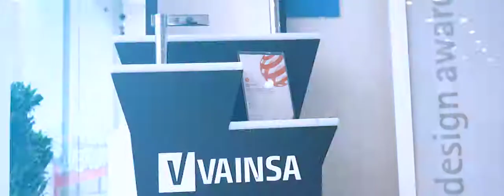MODUS VAINSA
Vainsa
Premio Red Dot: Categoría Baños y Spa
Única marca peruana a la vanguardia de las últimas tendencias.